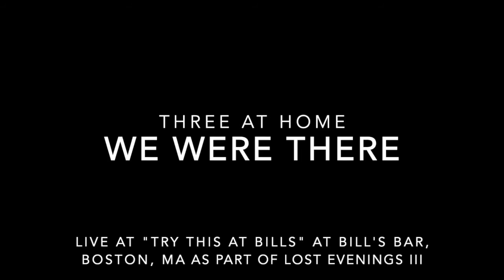We Were There Three At Home live from Lost Evenings III Try This At Bill's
Live from "Try This At Bill's" - the open mic night that was part of the LostEvenings events in Boston - a Dann Russo original sung by THREE AT HOME (Mary Casiello & Dann Russo)

Lyrics:

We Were There – words & music Dann Russo

I opened up my eyes and the pillow said you’d gone
The alarm clock to my right played your favorite song
As if it’s trying to torture me
For everything that I’ve done wrong

I said please forgive me, Father, for I’m pretty sure I’ve sinned
My friends and my relations are the ones who dragged me in
And dragged me out on their shoulders back to where I begin

I wonder…

Pretty sure you left me on a streetcorner that night
Avoiding all the raindrops still heated from our fight
I looked over my shoulder realized I was not right.

And then I told you something - what it was I do not know
Because my prime objective was so that you wouldn’t go
Looking back upon it, I might have told you so

How you’re sleeping tonight
And if you are alright
If you’ve ever told anyone you know about that night

When we were walking on air
And, like, no body cared
Later on we’re gonna have to pinch ourselves
To convince ourselves we were there

We sat at a high table and barely said a word
Sat there and listened to everything we heard
Like a kid trying to make out everything he’s learned

And then I told you something in a language you don’t know
I thought it might be easier – I think I told you so
You told me that you loved me. I said,
I know.